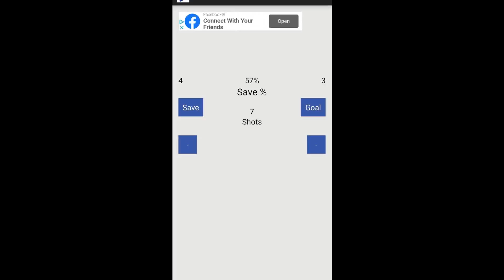1/11/20 Warroad 9 vs 4 RLF [FINAL]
DOMINATOR 21 SHOTS 17 SAVES 81%